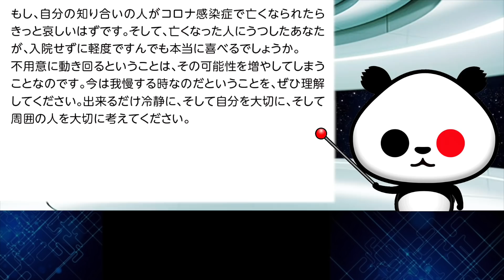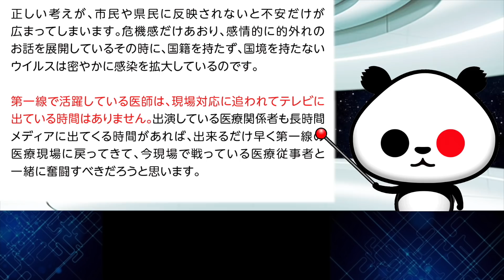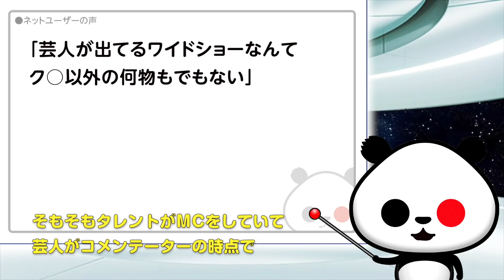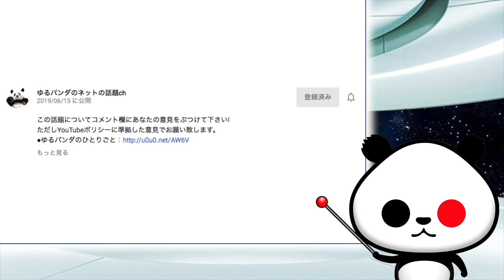神奈川県医師会のお願いが話題